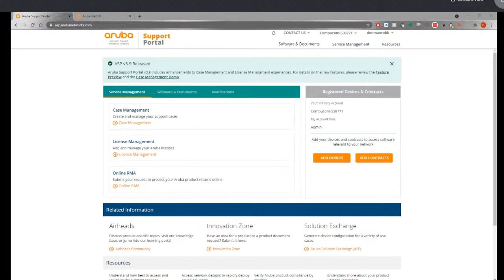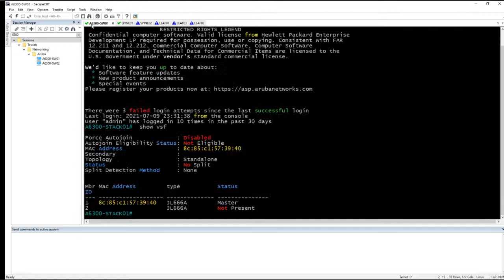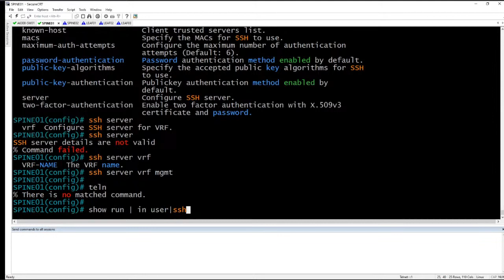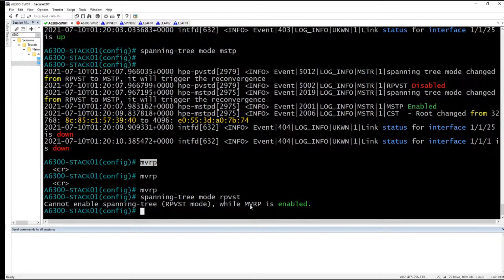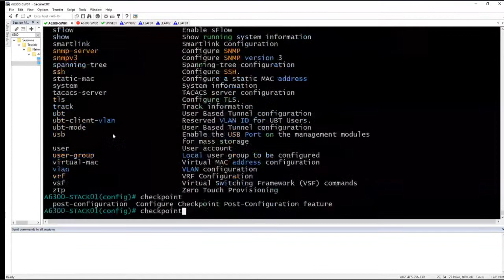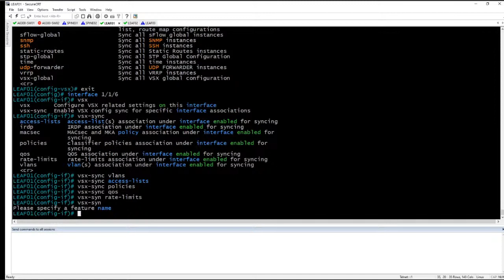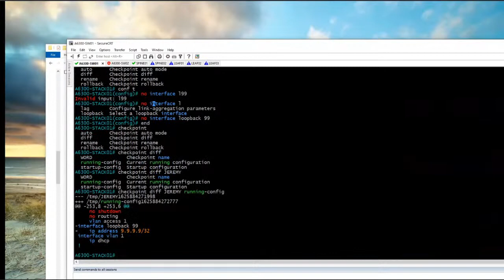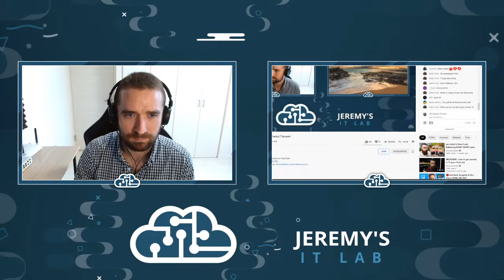LIVE: Let's learn Aruba Networks with The Packet Thrower!